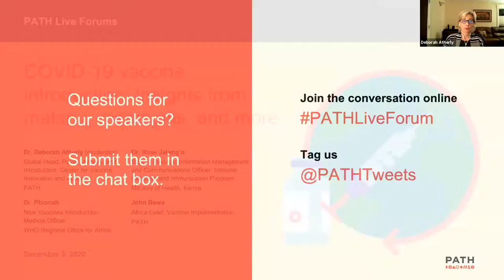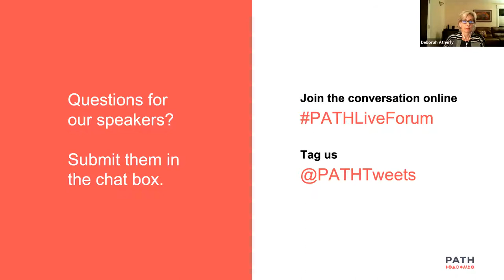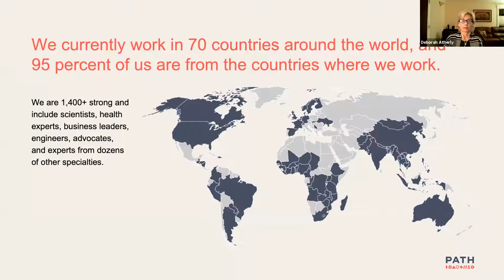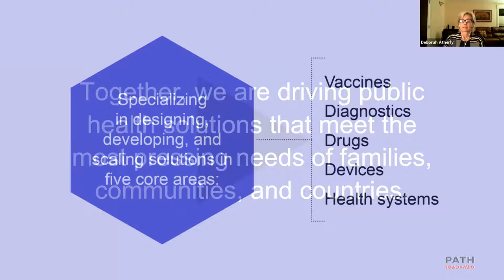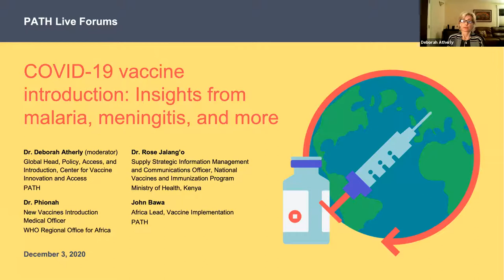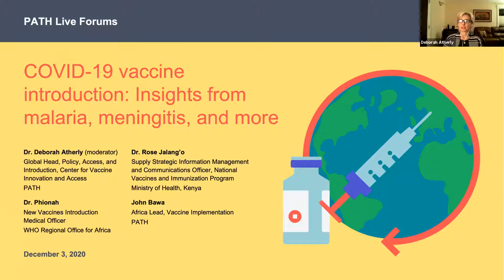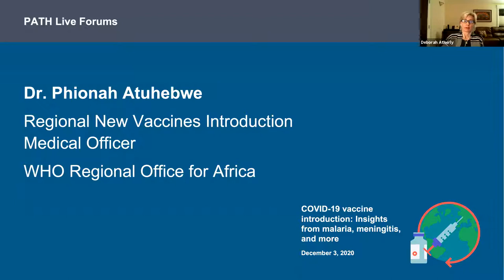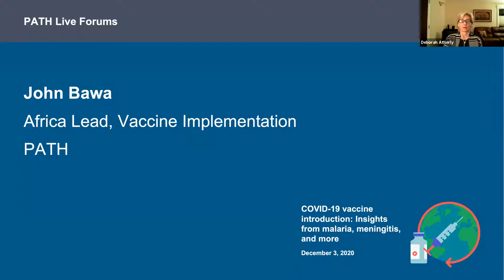COVID-19 vaccine introduction: Insights from malaria, meningitis, and more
As COVID-19 vaccines become available, the world must have the infrastructure, supply chains, and distributions plans in place to introduce the vaccines at unprecedented scale and speed. What have we learned from past vaccine implementations that can guide an effective, equitable rollout strategy? Join our panel to examine lessons learned from years of experience introducing vaccines for malaria, meningitis, and more, and to discuss how these insights can inform efficient introduction plans for COVID-19 vaccines.

SPEAKERS

• Dr. Deborah Atherly, Global Head, Policy, Access, and Introduction, Center for Vaccine Innovation and Access, PATH (Moderator)

• Dr. Phionah Atuhebwe, Regional New Vaccines Introduction Medical Officer, WHO Regional Office for Africa

• Dr. Rose Jalang’o, Strategic Information Management and Communications officer, National Vaccines and Immunization Program, Ministry of Health, Kenya

• John Bawa, Africa Lead, Vaccine Implementation, PATH

This PATH Live Forum is made possible by the ExxonMobil Foundation.